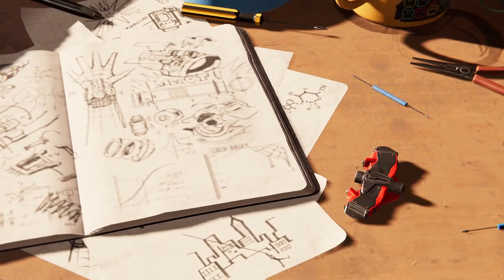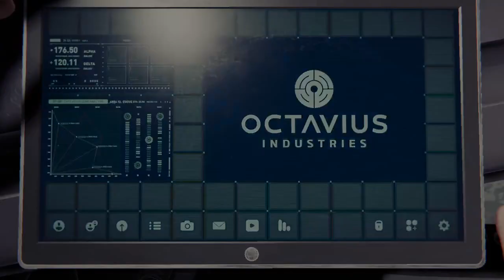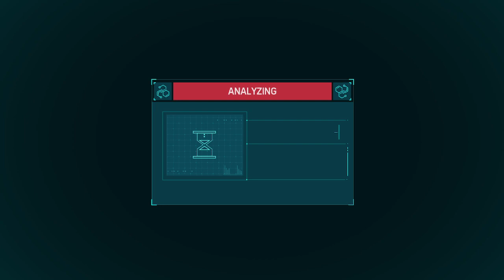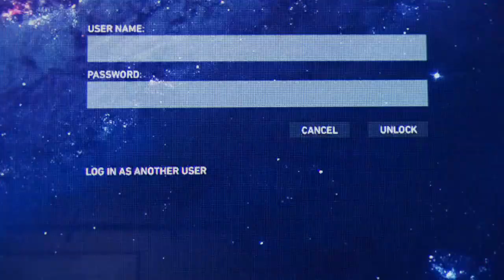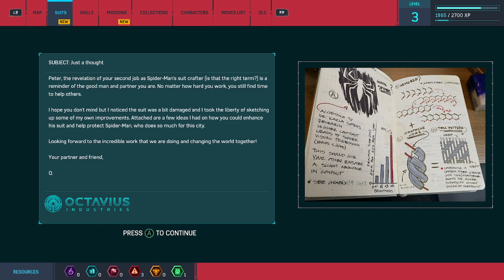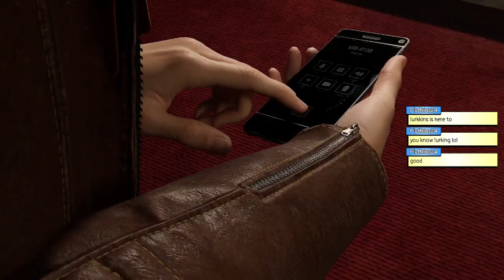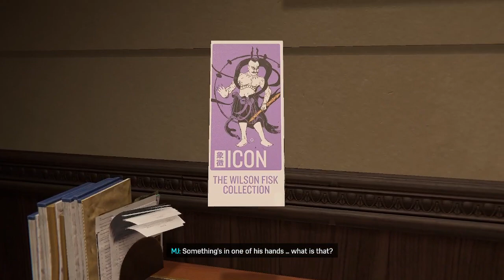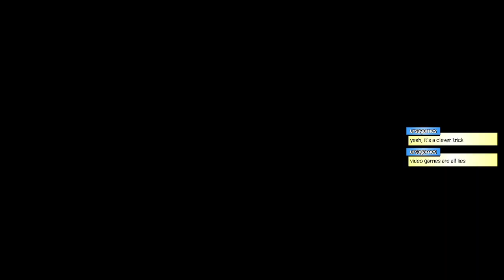Stream Archive - 2022/08/12: Spider-Man PC Remaster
Finally, the long wait is over! Spider-Man is on PC!

live M, T, Th, F 7-9 PM Central